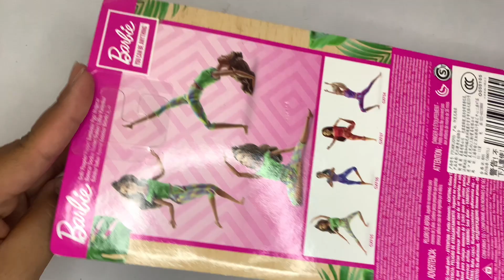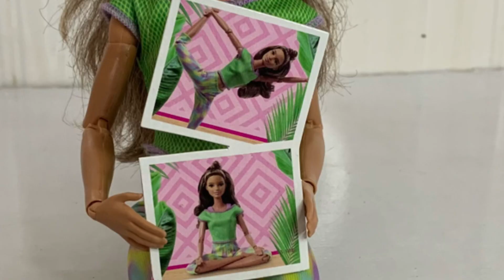Made to move yoga Barbie doll unboxing.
Hi guy this is my new video
it’s showing you guys about Teresa doll and some new clothes.
let’s enjoy the video and have a great day.